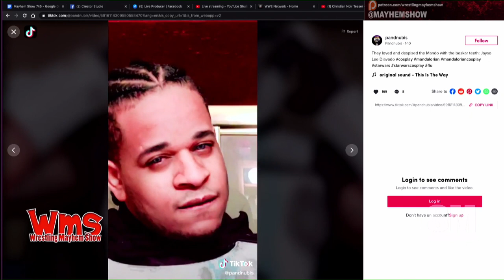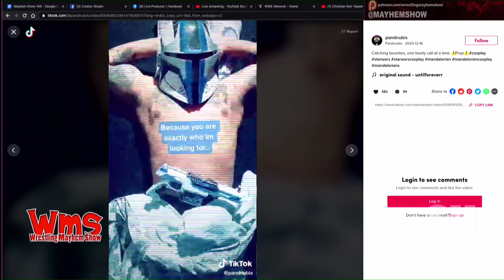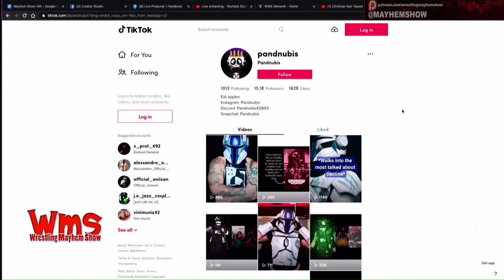Christian Noir is a Tik Tok Influencer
* Christian Noir is also known as @pandnubis on Tik Tok where he’s doing…sexy Star Wars cosplay?